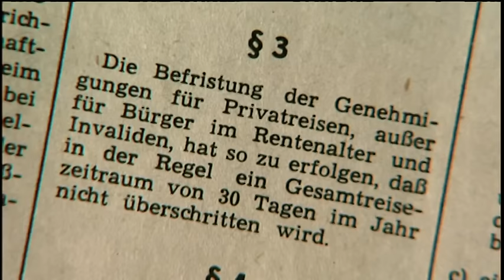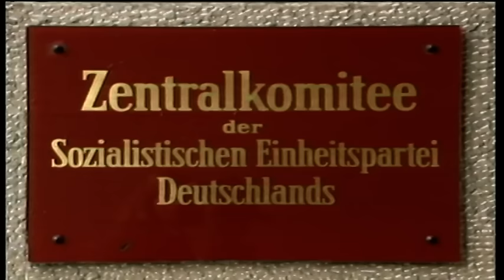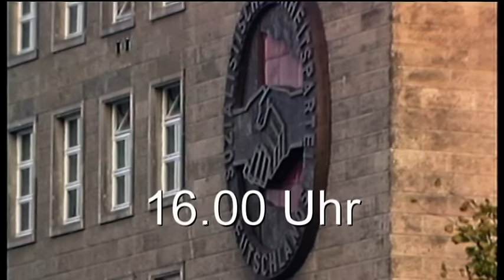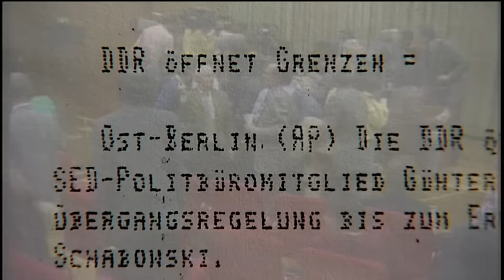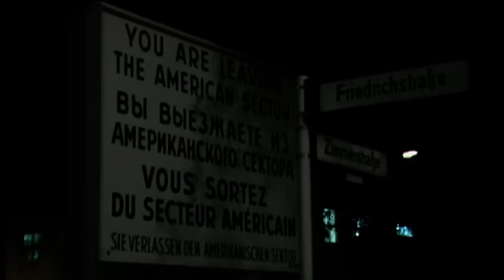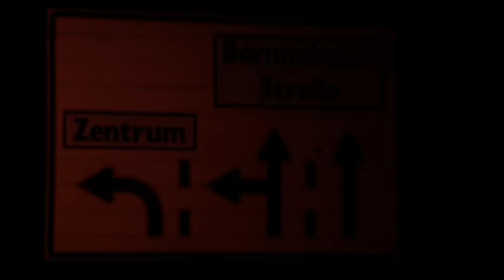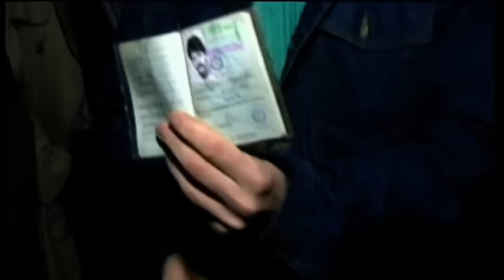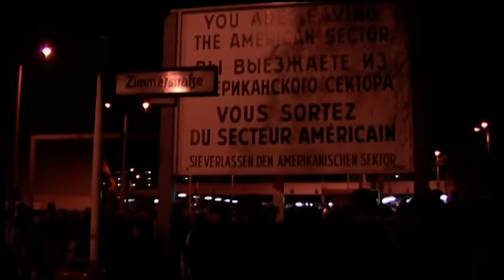Als die Mauer fiel - 50 Stunden, die die Welt veränderte | Doku